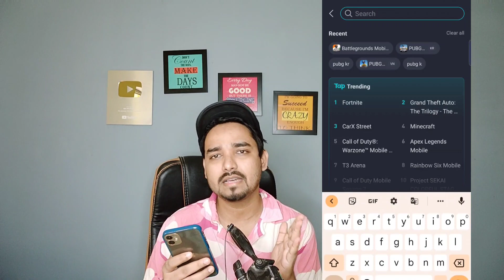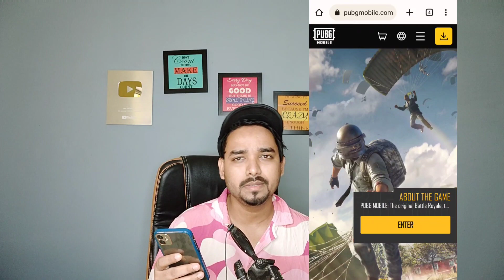OMG 😱 BGMI /PUBG 2.2 UPDATE IS HERE | HOW TO UPDATE BGMI 2.2 UPDATE | BGMI 2.2 UPDATE NEW FEATURES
Special Thanks To  @ALL ABOUT TECH  @LuckyMan

bgmi update
next update bgmi
bgmi 1st anniversary
bgmi 2.2 update features
Pubg Mobile New Mode
 me